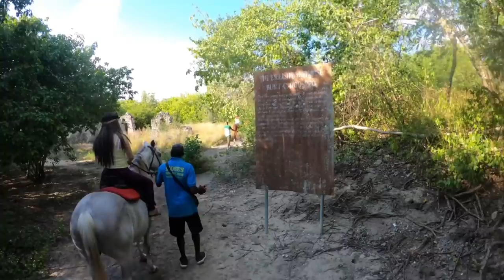Horse ride in Jamaica 🇯🇲 yard man style